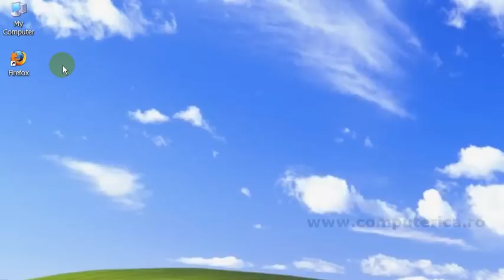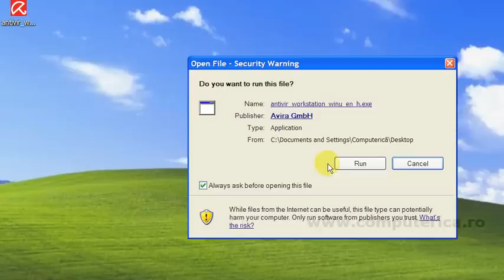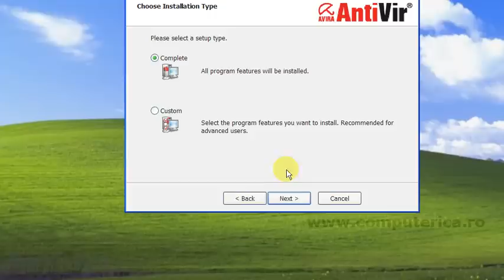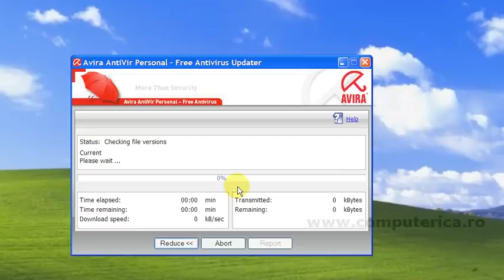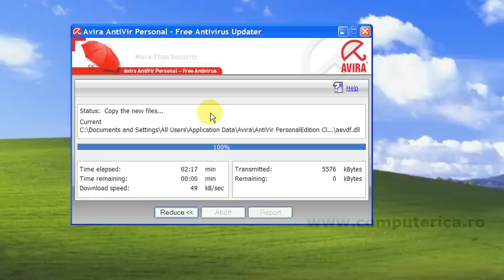Avira Antivir - Descarcare si instalare